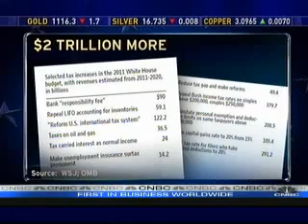Paul Ryan on CNBC's Kudlow Report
You were talking about class warfare, populism - class warfare makes good politics; it makes really bad economics but they are doubling down on the class warfare. They know they have political problems. This year, they are going to prey on peoples emotions of fear, envy, and anger and try to tap into that as a way to survive this next election.

Regarding taxes on capital:

It lowers the after tax rate of return. It makes risk-taking, lending, investing, entrepreneurship go down. We know this.

We have seen the opposite when Carter lowered the capital gains tax in 1978 and it worked, when Bill Clinton did it, when Jack Kennedy did it.

These ideas are not just Republican ideas. Democrats have put good, tax-lowering proposals in place before. You raise taxes on capital, you get less of it. You lower taxes on capital, you get more of it. Thats what creates the jobs.